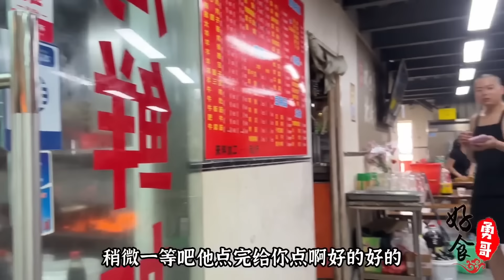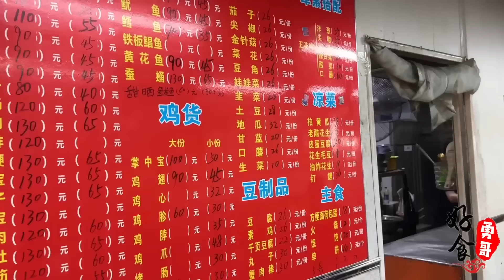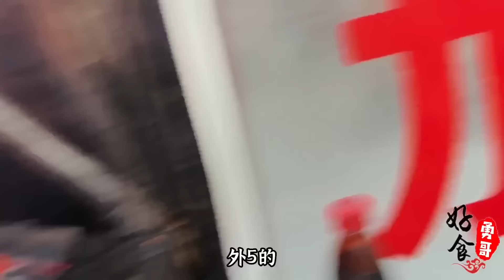四川大姐卖鸡爪，42一斤不尝不卖过节一天卖2吨，被称凤爪女王生意太火爆！【好食勇哥】